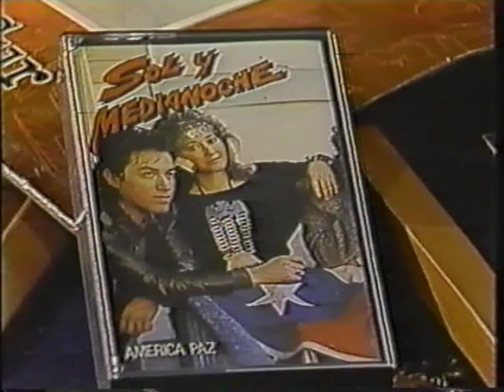Sol y Medianoche - Entrevista y video Alma Mapuche (Los Musicantes 1991)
Entrevista de Charo Cofré al grupo Sol y Medianoche en el programa Los Musicantes de 1991, y video clip del tema Alma Mapuche. Integrantes:

Voz: Soledad Domínguez
Teclados: Jorge Soto
Bajo: Fernando Rossi
Batería: Nelson Olguín